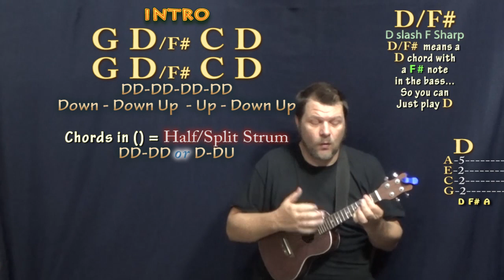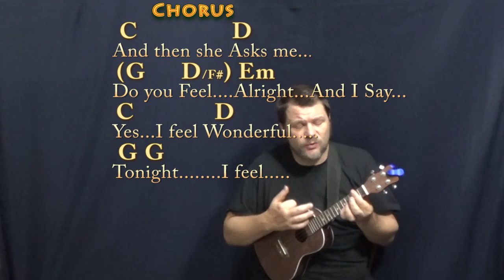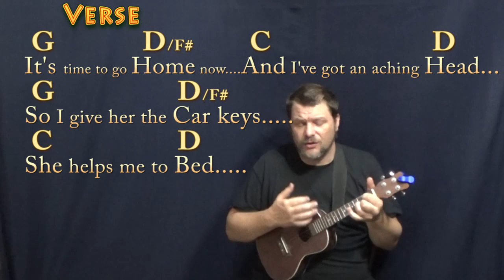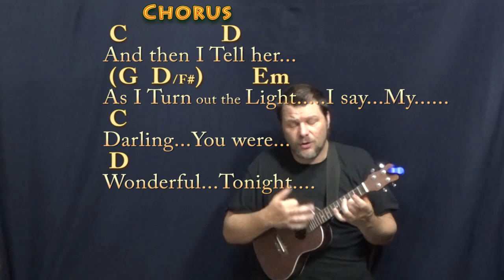Wonderful Tonight (Eric Clapton) Ukulele Cover Lesson in G with Chords/Lyrics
REAL KEY: This is the recorded key of G Major...NOTE: I also have a "Easy" more simplified cover lesson for this song on MunsonCovers & MunsonGuitarSongs... This version is more intermediate and matches the Clapton recording. CHART .TIPS to CASHAPP $MunsonMusic - Munson Summer - ARE MUCH APPRECIATED! :) .MUNSON BRIGADE SHOUTOUT! .This video brought to you in part by the "Munson Brigade" ... Many thanks to Ann DiBenedetto, Vermell Vain, Rich C, Brett, Will Sword, Jason PH, Arlene Krassner, Jeanette Adams, Norman Emery, Leopoldo del Castillo-Olivares, Tree of Broken Hearts, Jim in Chicago, Gemma L. Salt, Sophia Peaslee, Kurt Friedrich, Kris Meyer, Paula David Gautreau, Rhonda Markham, Brenda Gillam, Cara, Rupert Cheek, Chris Garcia, John A Lawler, Bill Gillott, Glenn & Donna Scott, Peter Bellinger, Dinah N. David, John B, Jason PH, Cheeky Promo, A Sheep No More, Brett Whiteside, Florian Lumpe, Felipe, Fun studio productions, AJ Breau, Ted Hardie, Jennifer Davis, David Horton, Annely Thayer, Juli Fahrner, Mike, Moody Wood Carving, The Lonely Mailbox, Rick Deutsch, PatSandmann, Alina Man, John Messina, Mike Newman, Larry Myers, bb_ukes, Christoph Koy, Jenny L and DW, Joshua Cutaia, Michal Brys, Shannon M, Sherrie, Ruth Farthing, Deepak Rebentisch, Jeanette Adams, Rich, Tim Hyzdu, MagsBlack, Tria, Gert Ludick, Kurt Swieder, Daniel Walker, Moody Woodcarving, Jennifer Davis, Daniel Watkins, Joseph, C. Albert Bardi, Jehan Abeyratne, Julie Morris, Barbara, Michael Krell, Papa's Mustache, Kenneth Rodman, Floyd Bingo, John Price, Julie Talbott, C. Tinnefeld, Brett, Denise Gilgannon Collins, Fenella, Jenny L, Marion Tor, Kcwold, Jen Woodworth, MARCOS SORIA, Dan Turner, R.E. Willet, Nick Pabo-Eulberg, Kevin W Andrews, Arrikairwin, Tim Sanidas, DRS JR, IVANA KUHAR, Mark Goldstone, Chris Gertiser, Deborah Carlon, Kevin Morris, William Loftus, Billl, MagsBlack, James Glisan, David Nicholas, Robert Arellanes, Paul McMaster, Mark Goldstone, Antun Krasic, Brian Benedict, Bryan Nickell, Daniel Buzard, Johanna Rennhoff, Joseph Roman, Gloria Taaca, John Carris, Jennifer MacLean, Harmony, Sam Schmidt, Richard Allan, Shiu Kee Leung, Nick Koolen, Jeremy, Steven Moreno, Kaylyn Messer, The Seubert Family, Krisztina Kreidl, Brian Benedict, Robin S, Ann E Kuehnel, Lisa Kljaich, JOHN KINRADE, Heather Torpy, Steve Maasch, Randy Korenek, Deborah Allen, Julian Maier, Lisa Murphy, Ute Karnopp, Frank Griffen, JohnstownJohnny, Lin, Austin Knowlton and Brian Freeman!!! munsonmusiclive music lesson cover SONGBOOKS